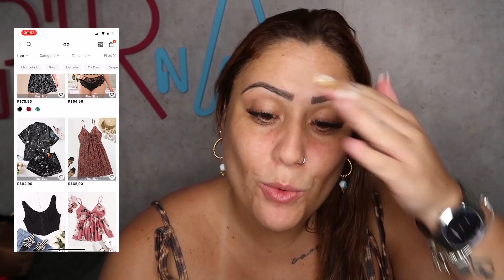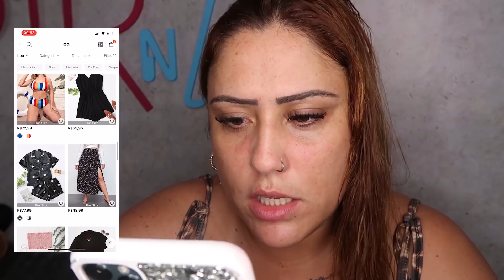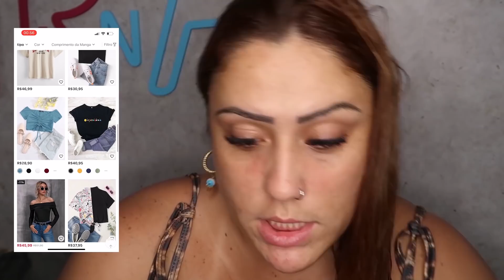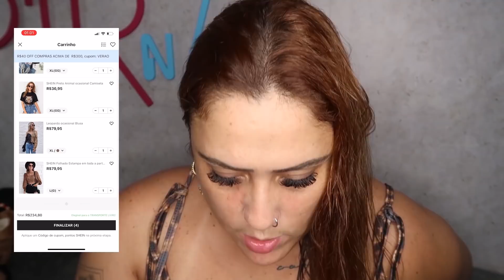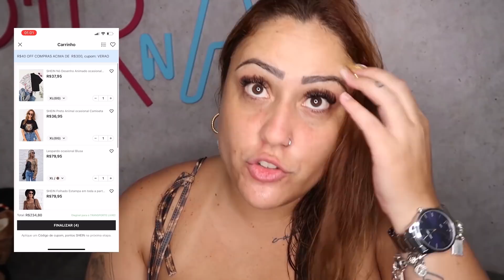FAZENDO COMPRINHAS NA SHEIN- Pira Não